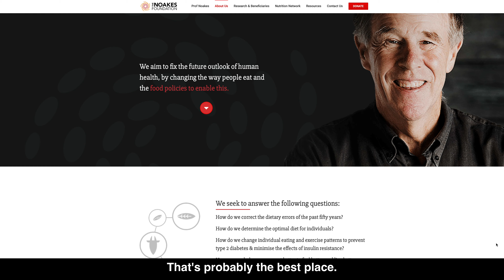Cut your carbohydrates right now! Interview with Prof Tim Noakes [Must Watch]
Cut your carbohydrates now! Interview with Prof Tim Noakes [Must Watch]

▸ Wanna know how I read 270+ books in the past 76 weeks? Here is the video

▸ I interview world experts on health and mindset = W I S D O M. Check it

TIME STAMPS :

0:00 Prof Tim Noakes
1:43 Connect with Prof Tim Noakes
2:02 It takes courage!
3:55 Balanced diet
6:21 Myths by sports drinks industry
7:27 Why so many health experts are wrong?
8:30 Why present treatment for Type 2 diabetes is ineefective
10:09 How to tackle intellectual harassment
11:49 Why chronic illnesses are seen as common phenomena?
12:59 Should everyone eat different diets?
13:52 Overcome carbohydrate addiction
16:14 Experience with India [MUST WATCH]
18:27 Central Governor theory
22:19 Are complex carbohydrates healthier?
23:01 How doctors can apply knowledge and avoid criticism
24:35 Do low carb diets damage organs?
25:50 Best exercise to stay healthy
26:50 Prof Tim's 7 Day Challenge
27:44 Best moments
28:35 Click Here

▸ If you got V A L U E out of this video, please consider S U B S C R I B I N G